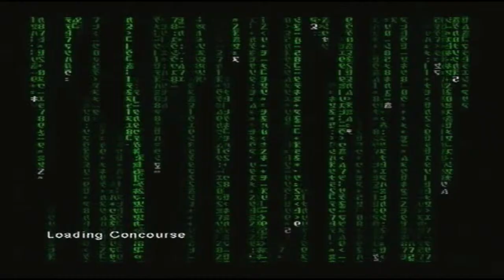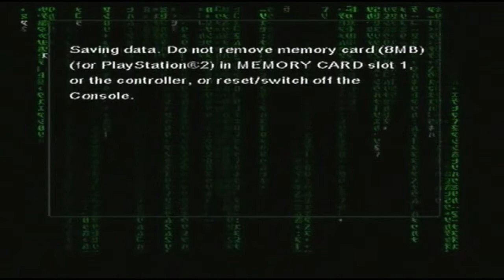"Lets Play" Enter The Matrix Part 6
I'm starting to REALLY wanna play The Matrix Path Of Neo right now, This game is HORRIBLE! But i MUST finish it, I must control my hatred for the game, and must conquer it